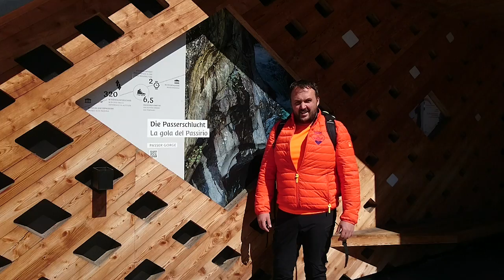Die Passerschlucht im Passeiertal ❤️ Südtirol Wandern ➡️ Urlaub in Südtirol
Das Passeiertal ist in Südtirol ein Tal im Norden von Meran. Es ist ein Seitental des Etschtales und reicht bis zum Timmelsjoch, dem Übergang nach Österreich in das Ötztal. Dort finden wir die Passerschlucht. Der Weg führt direkt am Fluss, der Passer, entlang. Sie ist ein gewaltiges Naturerlebnis für alle.

Strecken Infos:
Dauer: 2h
Strecke: Strecke: 7,3 km
Auf- und Abstieg: 94 hm

Kapitel:
0:00 Tourbeschreibung
0:13 Wanderung durch die Passerschlucht
1:24 Rückfahrt nach Moos im Passeier
1:47 Fazit

► HOTELS SÜDTIROL
Planst du einen unvergesslichen Aufenthalt in Südtirol und bist auf der Suche nach der perfekten Unterkunft oder dem idealen Hotel? Keine Sorge, mit unseren 2.445 Unterkünften, die nur darauf warten, von dir entdeckt zu werden, findest du garantiert das Richtige! Die Buchung deines Traumhotels ist schnell und unkompliziert, sodass du dich voll und ganz auf eine erlebnisreiche Zeit in dieser malerischen Region freuen kannst. Erlebe Südtirol von seiner besten Seite!

► SÜDTIROL WANDERN
Wandern in Südtirol ist ein einzigartiges Erlebnis, das durch präparierte Winterwanderwege, die verschneite Winterlandschaft, urige Almhütten und köstliche lokale Speisen zu einem besonderen Highlight wird. Im Winter verwandelt sich die Region in ein wahres Paradies für Naturliebhaber, die die Ruhe und Schönheit der schneebedeckten Berge genießen möchten.

► SÜDTIROL
Südtirol, gelegen in den Alpen, zählt zu den größten und nördlichsten Provinzen Italiens mit einer Bevölkerung von etwa 530.000 Einwohnern. Diese Region erstreckt sich in Nord-Süd-Richtung und ist als eine der wichtigsten Brennertransitrouten bekannt, die Italien mit Österreich und Deutschland verbindet. Bekannt für seine starke Regionalkultur, gehört Südtirol zu den wohlhabendsten Gebieten Italiens und der Europäischen Union. Handel, Verkehr und Tourismus spielen seit der zweiten Hälfte des 20. Jahrhunderts eine zentrale Rolle in der Wirtschaft. In Südtirol sind Deutsch, Italienisch und Ladinisch die drei offiziellen Landessprachen, was die kulturelle Vielfalt und sprachliche Einzigartigkeit dieser Region unterstreicht.

► URLAUB IN SÜDTIROL
Ein Urlaub in Südtirol bietet eine perfekte Kombination aus malerischen Unterkünften, erstklassigen Hotels und einer Fülle an Aktivitäten wie Wandern, Radfahren durch die Berge und entspannte Stunden auf urigen Almen. Hier können Sie sich auf exzellentes Essen freuen, das die regionale Küche inmitten der atemberaubenden alpinen Landschaft zelebriert.

► ÜBER "IMOG SÜDTIROL"
Unser Kanal, "IMOG SÜDTIROL", zielt darauf ab, außergewöhnliche Highlights, Ausflüge und Erlebnisse in Südtirol hervorzuheben. Wir erkunden diese persönlich und halten unsere Entdeckungen in Videos fest, um unseren Gästen authentische Einblicke zu bieten.